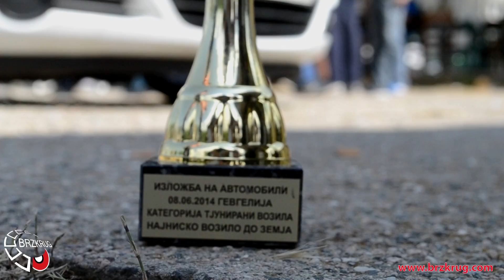Car Show - Gevgelija 2014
1st Car Show in Gevgelija, Macedonia.